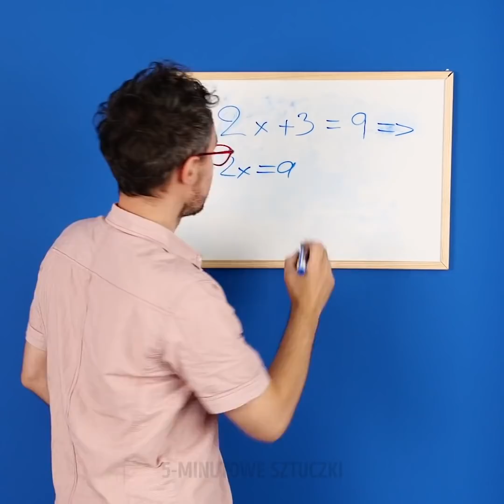43 GENIALNYCH POMYSŁÓW ZE SKARPETKAMI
JAK WYKORZYSTAĆ STARE SKARPETKI

Wszyscy mamy szuflady pełne skarpet, które zgubiły swoją drugą połowę gdzieś po drodze. Co ciekawe, większość z nich jest kolorowa. Dlaczego więc nie wykorzystać ich do czegoś w domu? W naszym filmiku pokażemy ci nowe, fantastyczne pomysły właśnie z takimi skarpetkami.
- Z miękkiej skarpetki możesz zrobić sobie piórnik do szkoły. Wszyj tylko do niej zamek błyskawiczny.
- Jeśli nie masz szmatki do ścierania kurzu, użyj skarpetki.
- Pokażemy ci również niezwykły sposób na polerowanie butów skarpetką i kawą mieloną.
- Jeśli nie masz gąbki do ścierania markerów z białej tablicy, użyj zamiast niej skarpetki.

ZNACZNIKI CZASU:
0:07 – Ciekawe pomysły ze skarpetkami
1:49 – Portfelik
2:49 – Doskonały sposób na mycie podłogi
4:01 – Zabezpiecz buty podczas malowania
5:52 – Skarpety antypoślizgowe
8:27 – Bukiet ze skarpetek
9:16 – Luźne loki kręcone na skarpetkach